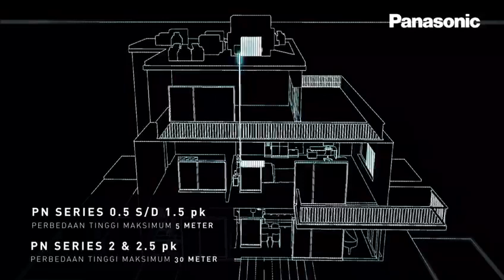RAC Panjang Pipa - AC Panasonic